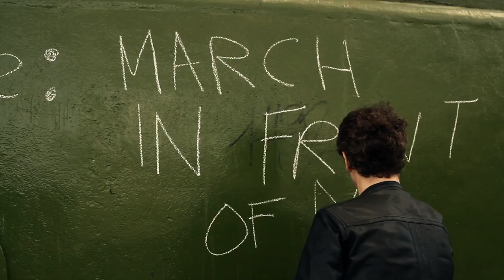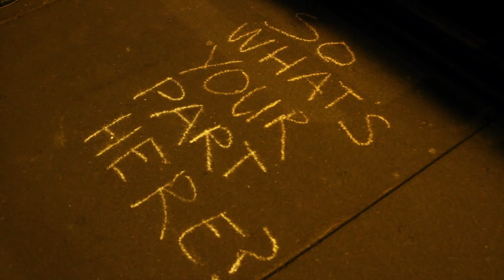Mull Historical Society 'Must You Get Low' Official Video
The second single from the acclaimed new MHS album 'City Awakenings',
'Must You Get Low' is the lead track on a 7" vinyl EP. This single follows
the radio hit 'The Lights'.